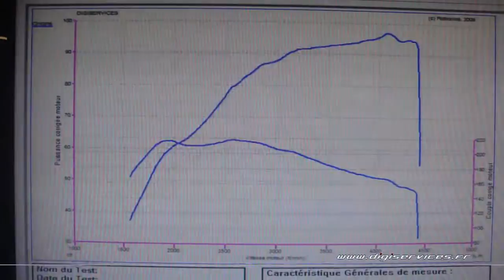Reprogrammation Moteur Renault Clio 4 dci 90cv @ 118cv Digiservices Paris 77183 Dyno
Passage dans nos locaux d'une Renault clio 4 1.5 dci de 90cv pour une reprogrammation moteur.